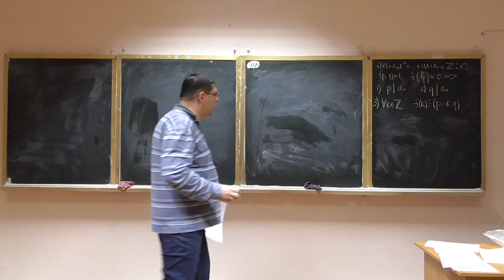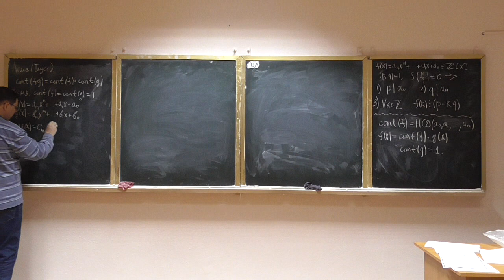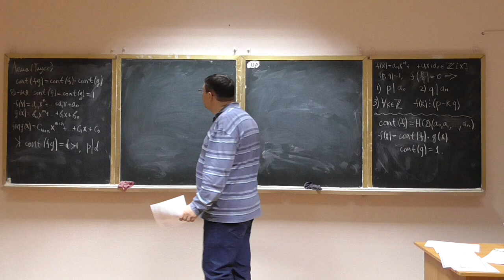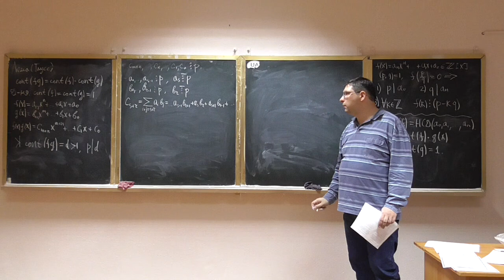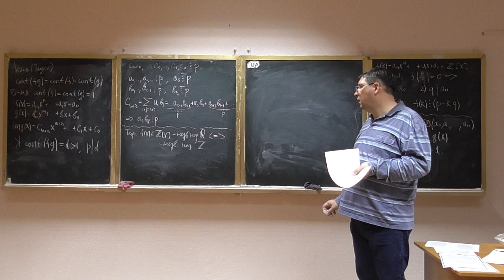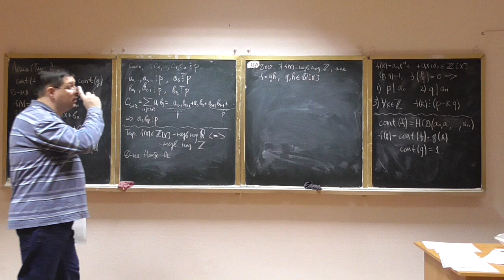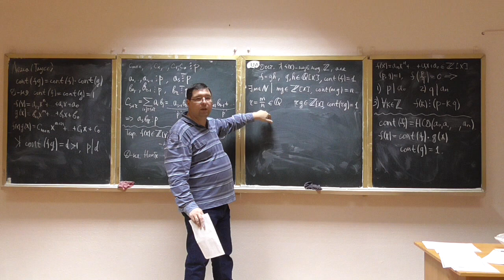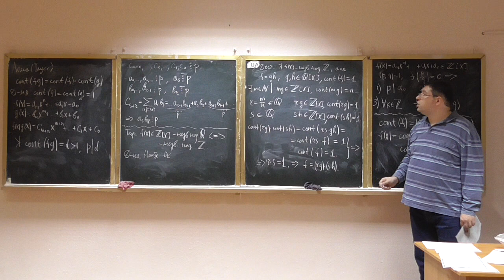Алгебра та геометрія, лекція 28-5: доведення теореми про незвідність многочленів з Q[x]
Розглянуто такі питання:
-- поняття вмісту многочлена;
-- лема Гаусса про вміст многочлена;
-- доведення теореми про еквівалентність властивості незвідності многочлену над кільцями цілих та раціональних чисел.